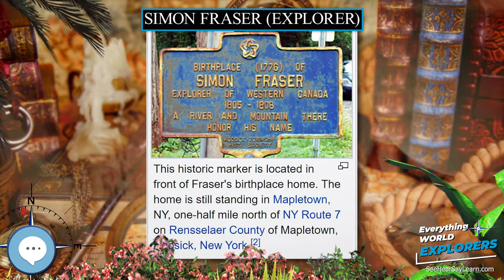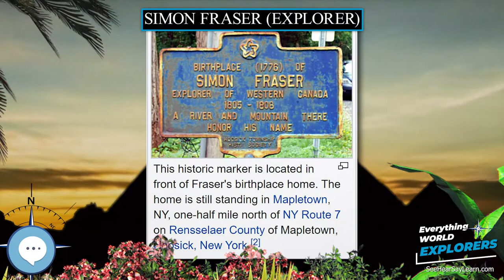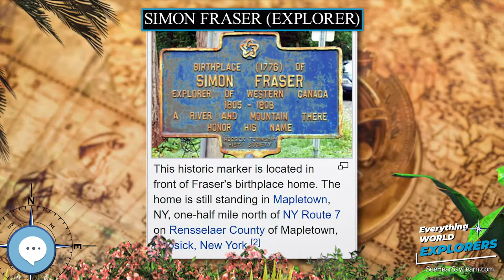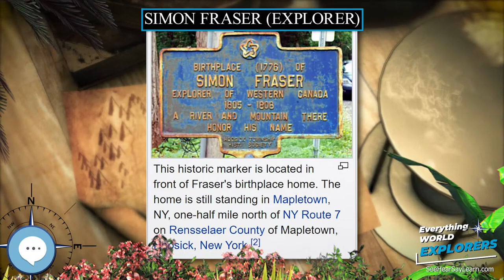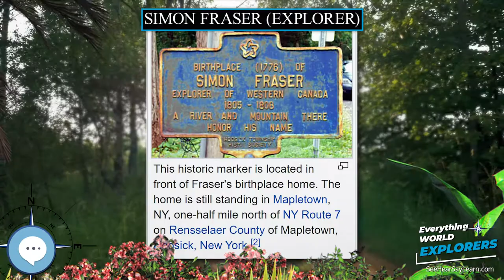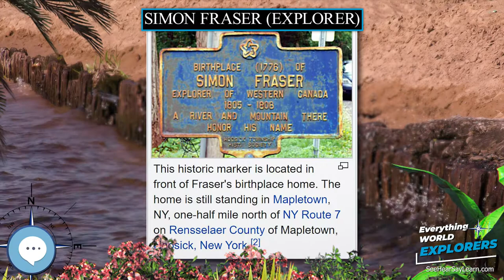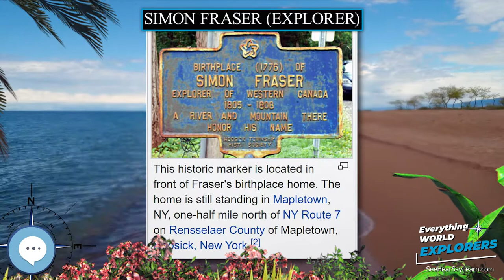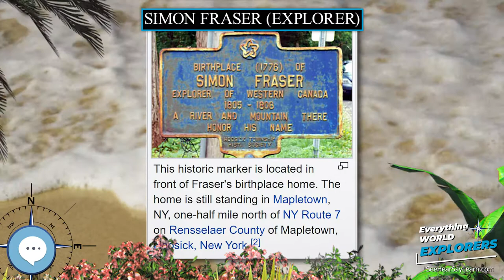Simon Fraser explorer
Levitating Globe
Antique Globe on a Stand